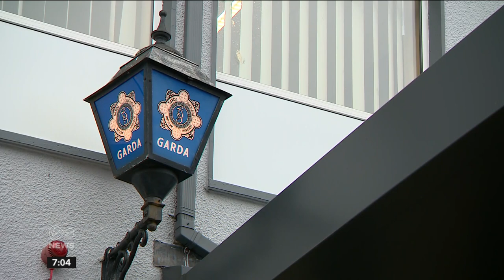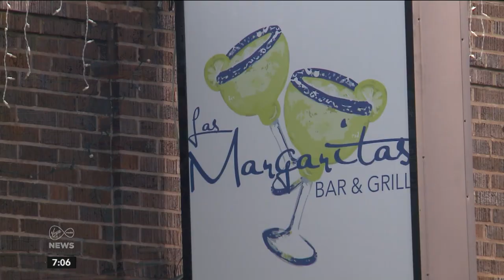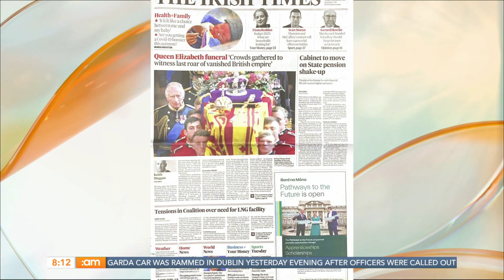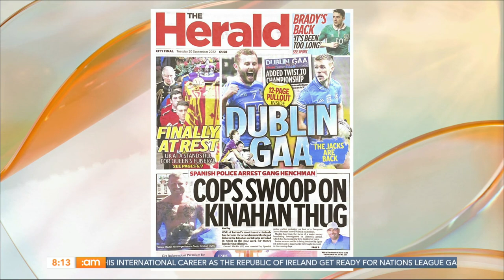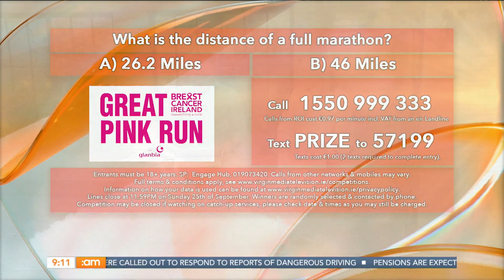Ploughing Championships 2022, GP Shortages & Tommy Catches Up with James Ryan | IrelandAM (20/09/22)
The National Ploughing Championship have arrived!!

And no better way to start the show than country music legend Mike Denver!

Anton Savage joins Muireann and Tommy to discuss the Government introducing five new rates of pension payments based on when a person retires from the workforce.
Rates will rise  by 5% for every year a person remains in work

Alan catches up with Irish footballing legend Ray Houghton at the Ploughing Championships.

Here to discuss the pressure the lack of GPs has put on Irish GPs is Dr Madeleine Ni Dhalaigh and Dr Illona Duffy.

Johnny Ward and Blathnaid Treacy discuss their gruelling experience and  in the new series of Ultimate Hell Week all in the name of charity.

Alan is chatting to Ireland Rugby Star James Ryan at the Ploughing Championships

Fionnuala Jay is with us to discuss her new podcast Flop Culture!

Alan is referee to this pizza making challenge as legendary Italian football player Toto Schillaci faces off with ROI football legend Ray Houghton!

Stylist Mandy Maher in the studio today showing us how to make power moves with bold and colourful outfits

Alan chats to three savvy entrepreneurs with us whose products impressed so much that they were crowned the winners of the 'Grow with Aldi' competition.

00:00 Mike Denver Starts the Show!
3:50 News with Cliodhna Russell
10:46 Headlines
21:48 Ray Houghton
29:09 GP Shortage
37:47 Headlines Recap
41:23 Johnny Ward and Blathnaid Treacy
50:55 Rugby Star James Ryan
58:41 Fionnuala Jay
1:06:54 Texts - Expensive Pints
1:08:13 94' Ireland v Italy
1:09:13 Ploughing Pizza Challenge
1:18:40 Autumn Fashion
1:26:44 Competition Winners